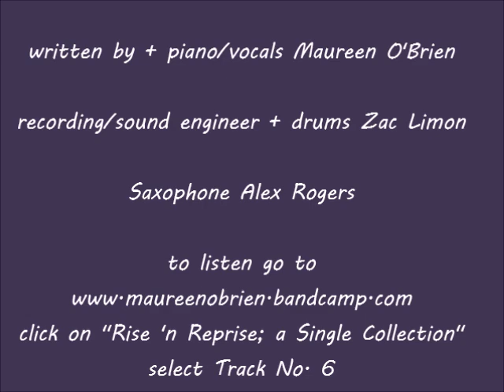A Heart for the Homeless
This track "Man of Uncertainty" has been released for the purpose of fundraising for homeless charities.
click on track no. 6 "Man of Uncertainty" If you like the track please buy it and support those in need